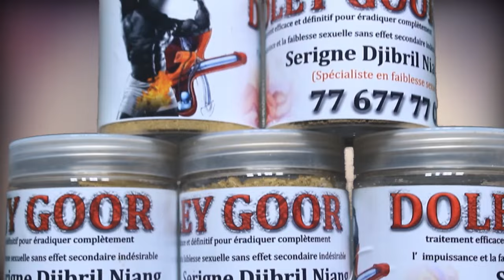La femme de youssou ndour au Grand bal, Youssou ndour Chante Sa femme En plein show du grand Bal